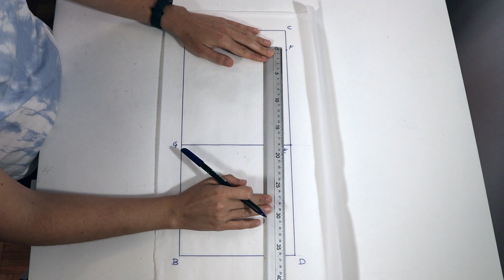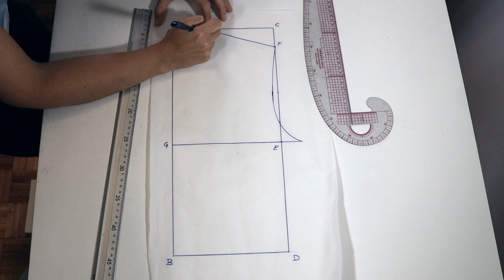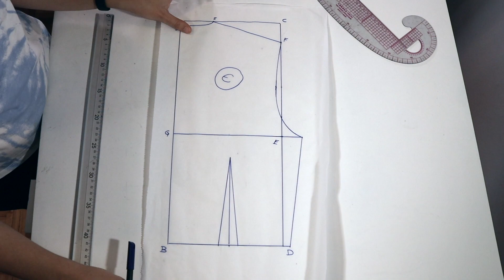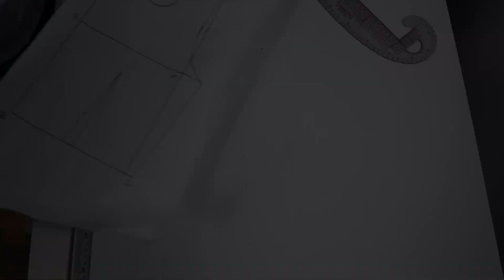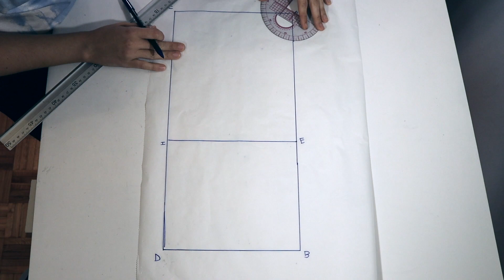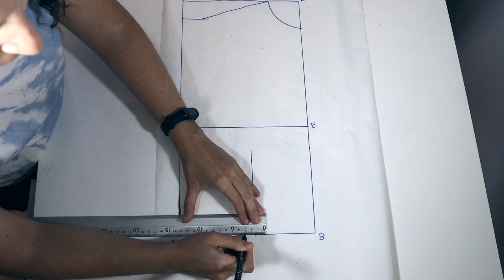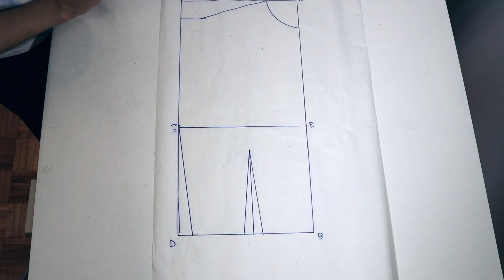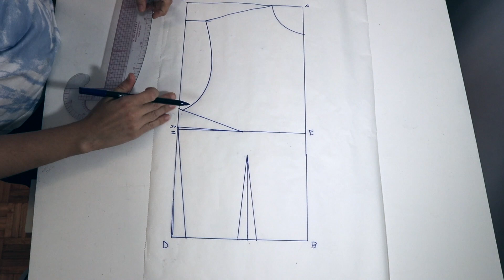Patrón base mujer fácil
Hoy quiero compartir con vosotros una manera muy fácil de hacer el patrón base de cuerpo de mujer. Tanto delantero como espalda. Espero que os resulte útil, ya que este es el punto de partida para hacer nuestros propios patrones y hacer nuestra propia ropita.